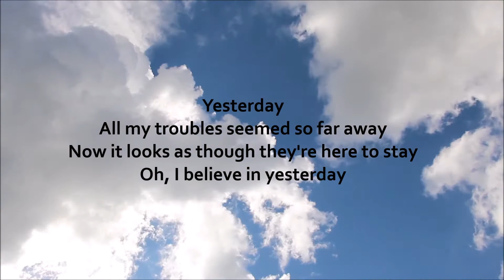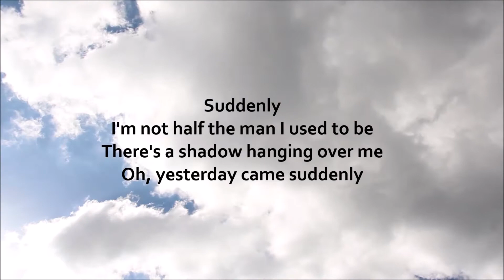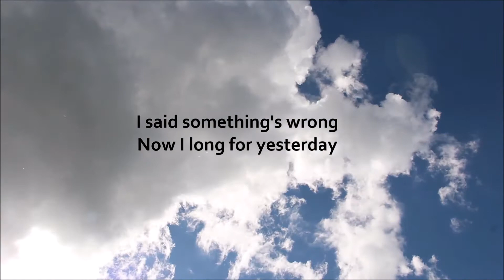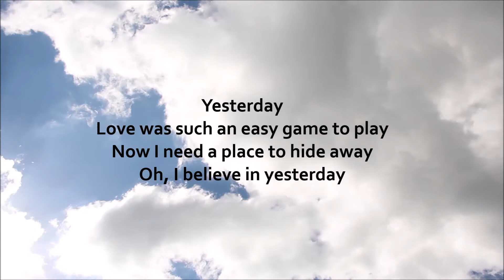Yesterday (cover)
Song originally by The Beatles. Piano by Sing2Piano.